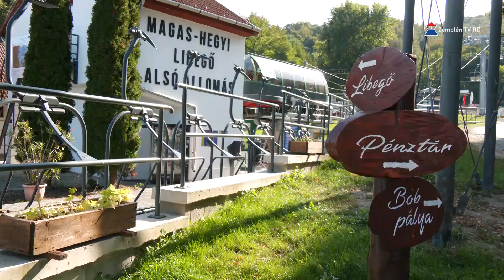A libegő működését ellenőrizték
A sátoraljaújhelyi Zemplén Kalandpark legrégebbi, ám a közelmúltban teljesen megújult élményeleme a Magas-hegyi libegő tavaly augusztus 5-én indult el, szeptemberig mintegy 94700-an vették igénybe, hogy feljussanak a kilátóhoz vagy elérjék általa a többi élményelemet. Eddig mintegy 3000 üzemórát teljesített ennek köszönhetően. Éppen ezért a libegő kivitelezését végző cég időről-időre úgynevezett garanciális javítást, állapotvizsgálatot hajt végre, a biztonságosabb használat érdekében.